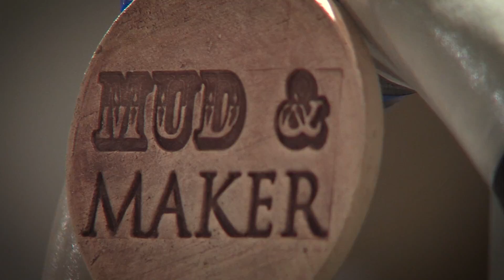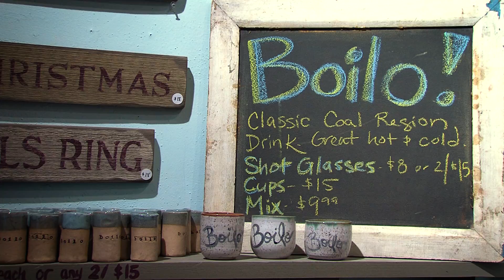The Arts Tour in Schuylkill County